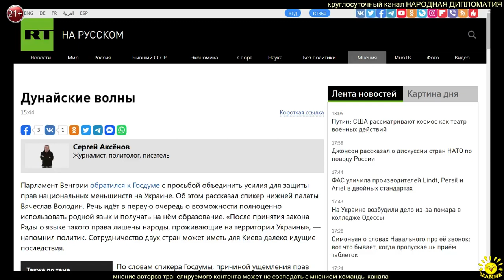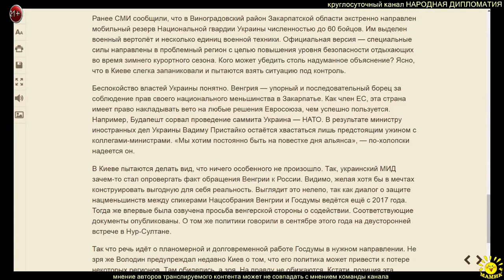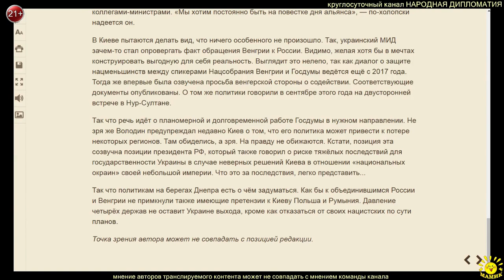С. Аксёнов. Дунайские волны